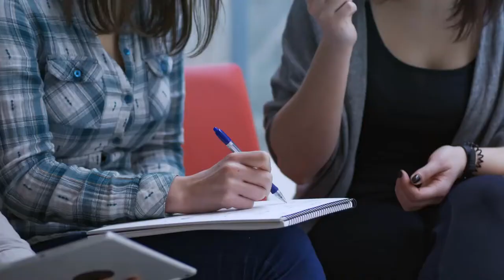Quels sont les bons jeux pour la démence?